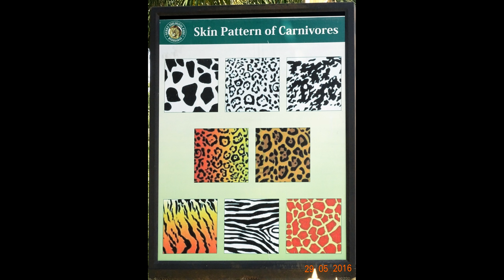MUSEUM -NEHRU ZOOLOGICAL PARK, HYDERABAD (19 ULTRA HD 4K STILL PHOTOS ) AS ON (29-05-2016)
MUSEUM -NEHRU ZOOLOGICAL PARK, HYDERABAD (19 ULTRA HD 4K STILL PHOTOS ) AS ON (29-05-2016),PHOTOGRAPHY AND  EDITING BY Mr. JAYANTA KUMAR MANDAL(জয়ন্ত কুমার মন্ডল)